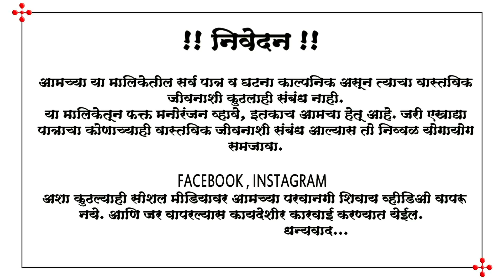साखरपुड्याला जायची घाई🙈मधुकर कुटे कॉमेडी👊शरद कुटे कॉमेडी🥰madhukar kute😍sharad kute comedy💚माऊली कुटे